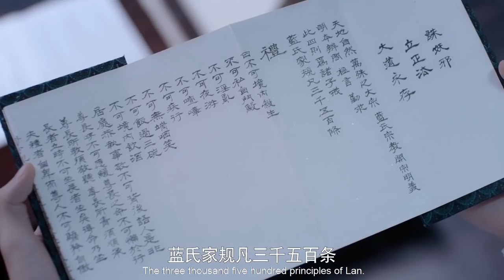家规课上魏无羡开小差和聂怀桑“打情骂俏”，蓝湛吃醋眼神警告二人【陈情令The Untamed3-5】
👉 下載WeTV APP可以看全集正片： 剧名（Drama Name）：陈情令 The Untamed